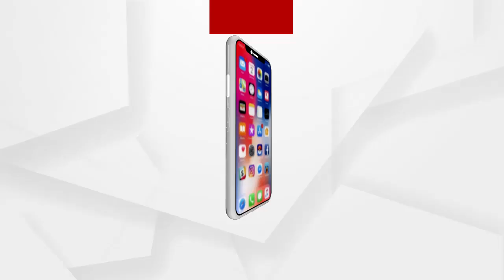ଫର୍ନିଚର ଦେଇଛି ଦିବ୍ୟାଙ୍ଗଙ୍କୁ ଜୀବିକାର ରାହା ...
ଫର୍ନିଚର ଦେଇଛି ଦିବ୍ୟାଙ୍ଗଙ୍କୁ ଜୀବିକାର ରାହା। ଜନ୍ମରୁ ସେ ଦିବ୍ୟାଙ୍ଗ । କହିପାରନ୍ତିନି କଥା । ହେଲେ କୌଳିକ ବୃତ୍ତି କାଠକାମରେ ନିଷ୍ଠା ରଖି ନିଜସହିତ ୫ ପ୍ରାଣୀ କୁଟୁମ୍ବଙ୍କ ଦାୟିତ୍ୱ ଖୁବ ଭଲଭାବେ ତୁଲାଇ ସୃଷ୍ଟିକରିଛନ୍ତି ଏକ ନିଆରା ଉଦାହରଣ...